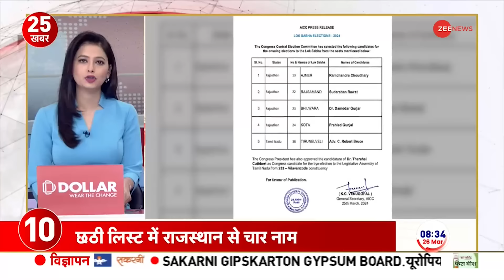News 25: 120 घंटे से ED कस्टडी में केजरीवाल | Arvind Kejriwal Arrest Update | Delhi Liquor Scam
News 25 : In this section, you will find the top news stories of the day. Segment News 25 is a part of Zee News important news bulletins in which we cover all the important news.

News 25 : इस सेगमेंट में, आपको दिन की प्रमुख ख़बरें मिलेंगी. सेगमेंट न्यूज़ 25 ज़ी न्यूज़ के महत्वपूर्ण समाचार बुलेटिन का एक हिस्सा है जिसमें हम सभी महत्वपूर्ण ख़बरों को शामिल करते हैं।